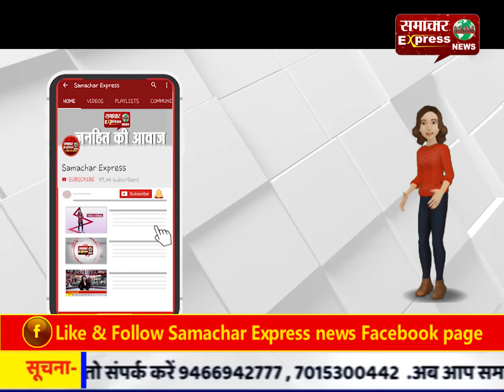सरकार और मंत्री के विधायक होली के रंग में रंगे